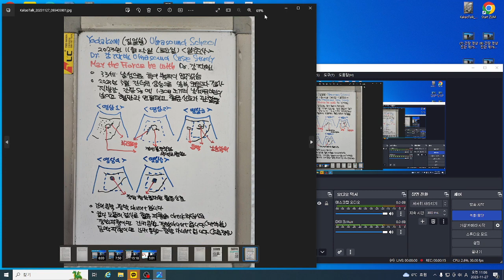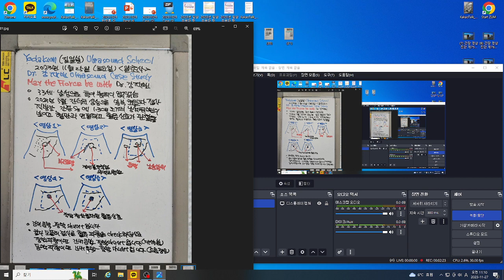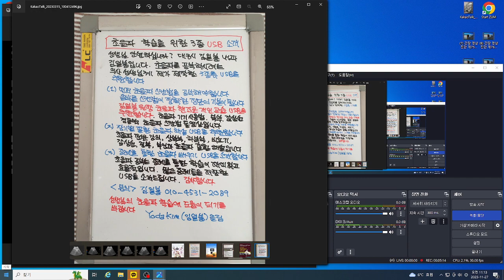알초사 초음파 증례(강재빈) 2023년11월25일 간장 S3 부위 13 mm 크기의 간네 문맥 정맥 shunt 추정, 33세 남성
간내 무에코 낭성 병변이 경계 불규칙하고 혈류 신호가 보이면 단락을 의심해야합니다.